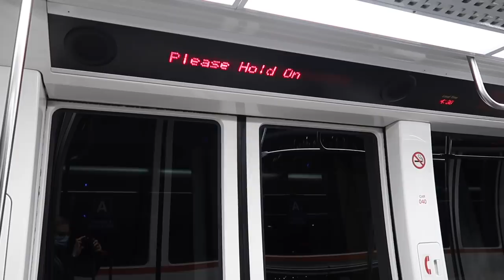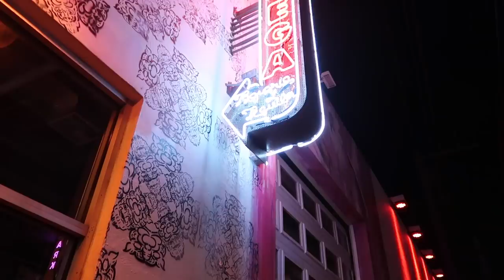MIAMI BEACH LAYOVER! Flight Attendant Life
This was such a fun flight attendant trip to Miami, Florida! I feel so lucky to have had so many beach trips this month & to bring you all along with me. ✈️ 🏖💙

⚡️ Portable phone charger
☕️ Hydro Flask Travel Coffee Flask - 16 oz
💻 USB C Hub HDMI Adapter
🔌 Lention Universal Docking Station

835 E Lamar Blvd #334